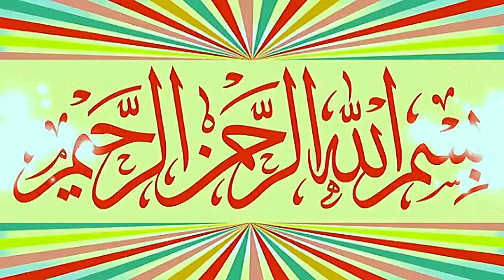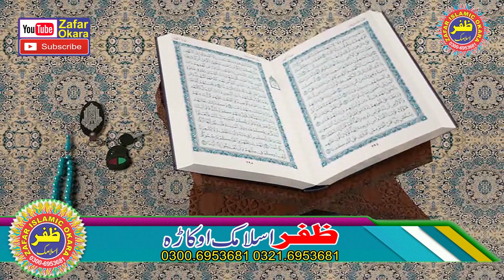Molana Shafeeq Ur Rehman Rabbani Topic Darghuzr Mery Hazoor S.W Ka.25.11.2022.Zafar Okara